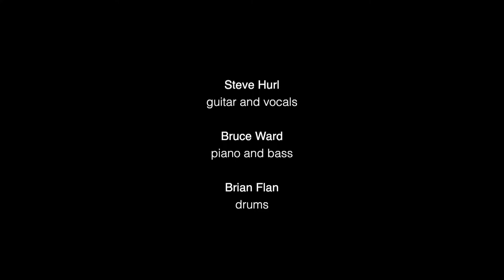Concerts at The Crane: Jumpin' Juba (July 23, 2022)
Jam out with Jumpin' Juba